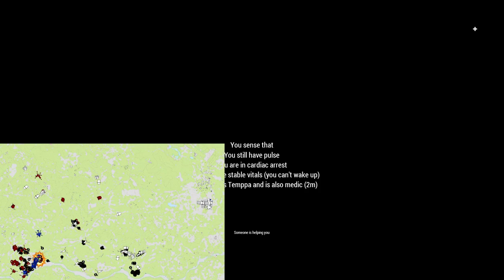Arma 3 - Operation Green Eagle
Arma 3 CoTvT scenario hosted by Arma Finland on 9.9.2023. USMC platoon is struggling to maintain presence in Khe Sanh area. I was playing the Bluforce commander. Comms are 90% in English.

00:00:00 Platoon and convoy management for the start
00:26:15 Convoy moves to start line
00:46:00 We lose one squad on the ground and convoy security start to clear road
01:01:00 In the face of stiff resistance I decide to push the convoy trough the contact
01:47:00 After convoy we pursue intel about enemy weapon caches, which the locals confirm to us
02:08:00 Two squads pursue another target, which is defended this time. Costly fight ensues
02:44:00 Planning for the next objective
03:15:00 We fall back into the base for the night, and I get killed by enemy artillery. The event ended shortly after